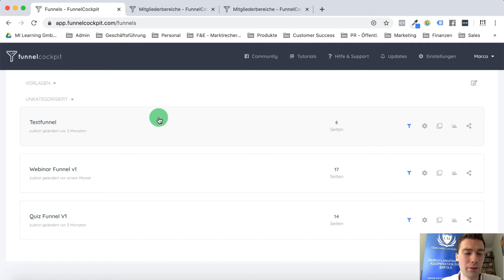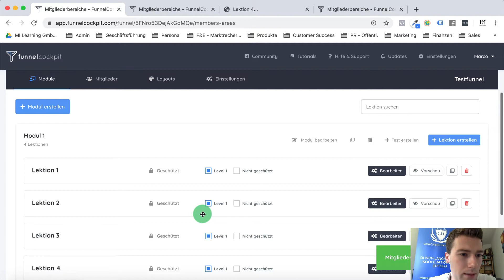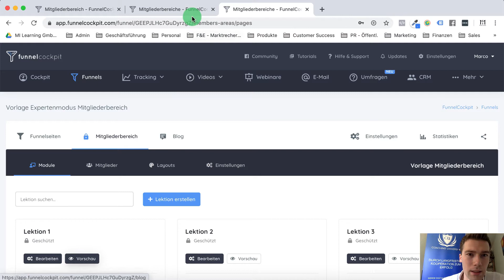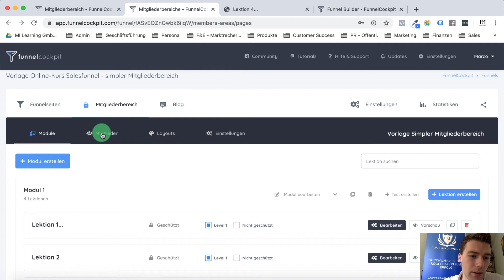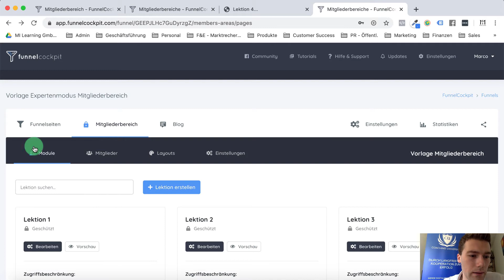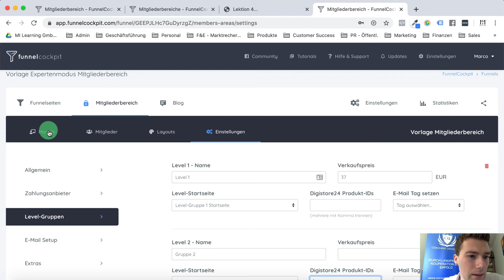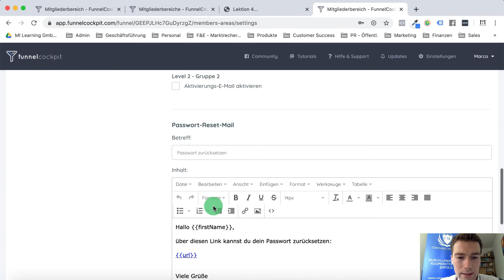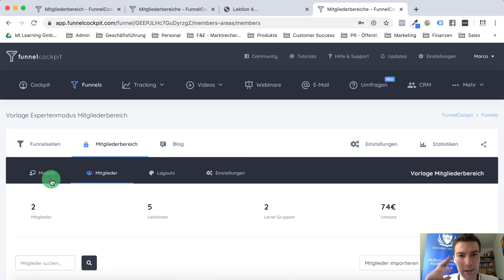Funnelcockpit Mitgliederbereich erstellen | All in One Online Business Software | Tutorial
💥 Erstelle in kürzester Zeit deinen Funnelcockpit Mitgliederbereich mit der All-in-One Software Funnelcockpit 💥 SPEZIALDEAL wartet auf dich 👇

Nie wieder Ärger mit Wordpress, Elementor oder anderen Tools! Funnelcockpit bietet dir die aktuell beste Lösung am Markt, um schnell und unkompliziert deinen individuellen Mitgliederbereich zu erstellen!

DEINE VORTEILE:
✅ Teste 14 Tage lang unverbindlich alle Funktionen
✅ Hebe dein Online Business mit der innovativsten Software aufs nächste Level an
✅ Alle Online Marketing Lösungen in einer Software integriert

🗓️ Willst du dein Business durch Marketing und Digitalisierung voran bringen? Oder hast du Fragen rund um diese Themen? Hier geht es zur Potenzialanalyse

📰Lade dir unseren kostenfreien Marketingreport runter und erfahre die Top 3 Fehler, die du ab sofort nicht mehr tun solltest.

🏦Prüfe gemeinsam mit uns, welches Förderpotential für dich und dein Business besteht. Hier kannst du dein Förderpotential prüfen lassen

🖥️Teste unsere Funnel Software kostenfrei für 14 Tage
P.S. Mit diesem Funnel haben wir schon über 1 Mio. Euro Umsatz generiert.

So einfach geht's:
2. Klicke den Link und sage uns, wo wir dein Geschenk hinsenden dürfen. Hier geht's zum YouTube Kanal